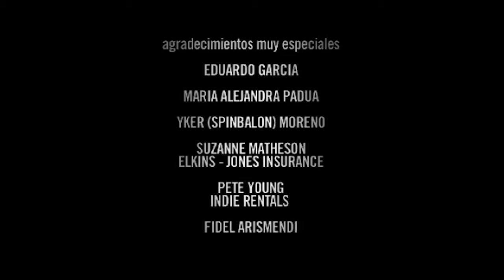Rosas de color Rosa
Ella habla de sus amigos, familia, de sus cosas favoritas y de las que no le gustan pero un sentimiento le puede dar un giro a su vida que cambiará hasta los pequeños detalles.